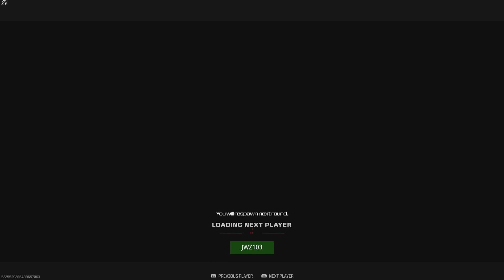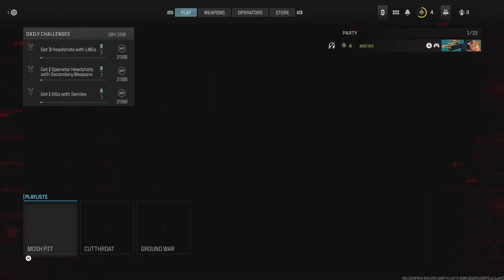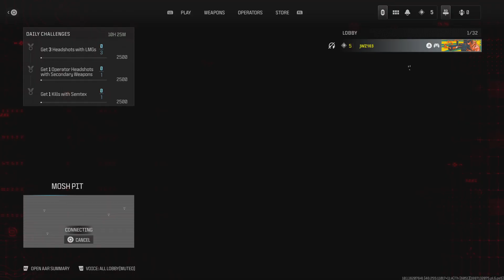Call of Duty Modern Warfare 3 beta part 2